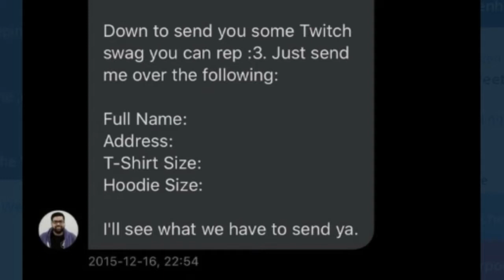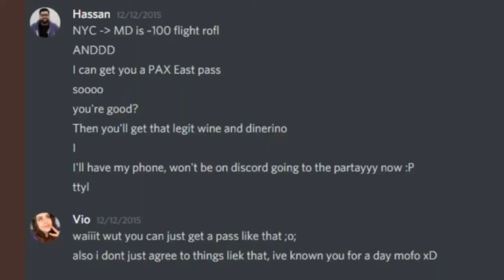I thought Twitch was bad but...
The Biggest streaming service for gaming has a lot to answer for in light of recently revealed text messages and scandals that have shocked the gaming community